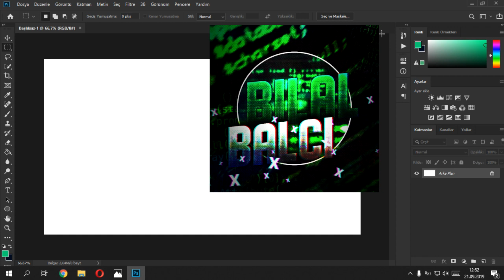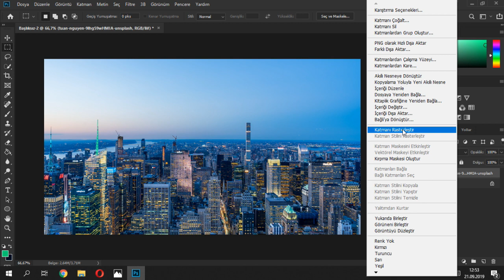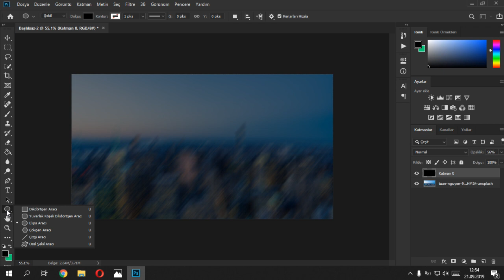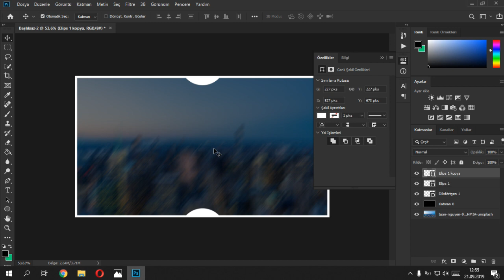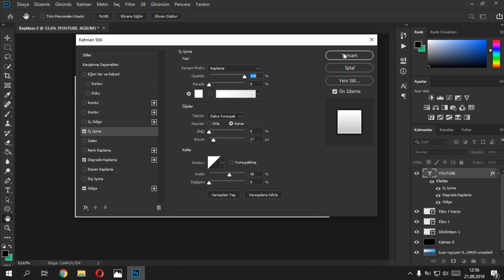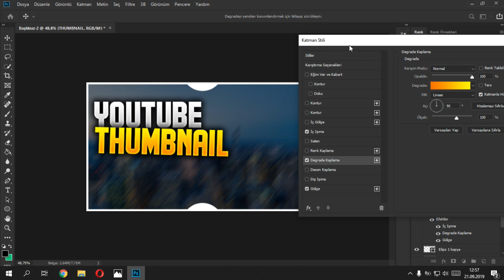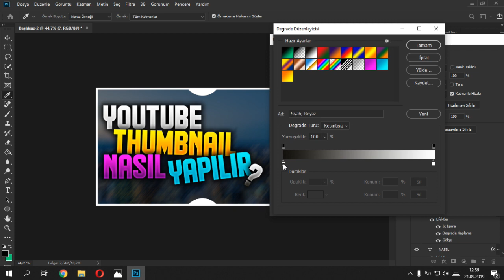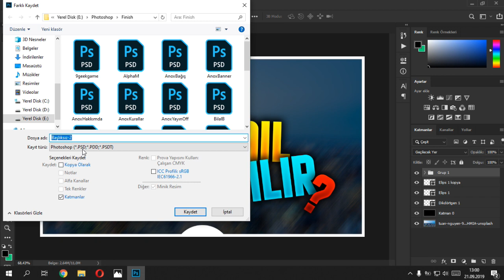YouTube Thumbnail Nasıl Yapılır? (Video Küçük Resmi)